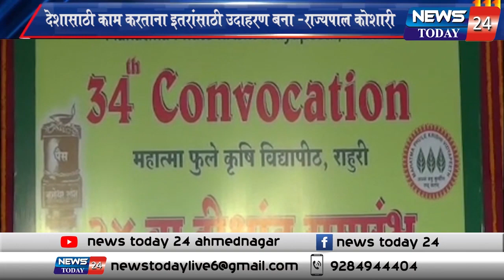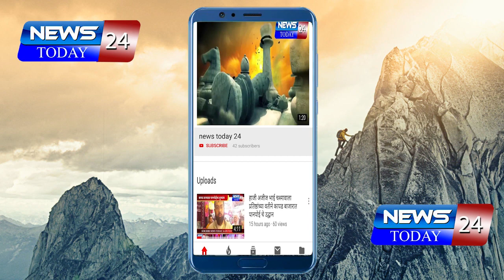देशासाठी काम करताना इतरांसाठी उदाहरण बना -राज्यपाल कोशारी